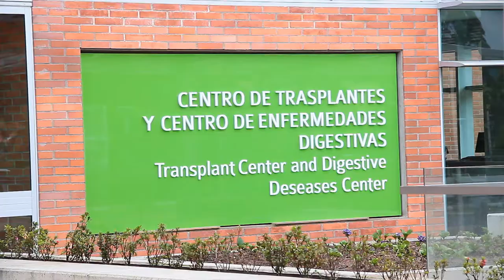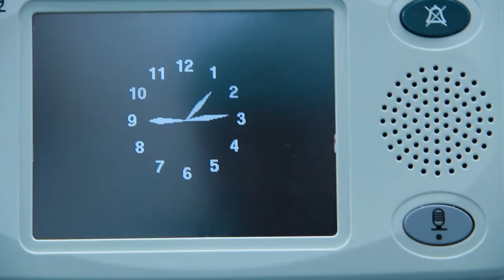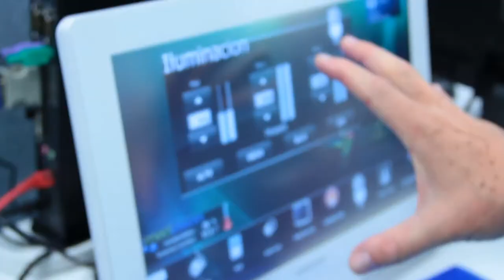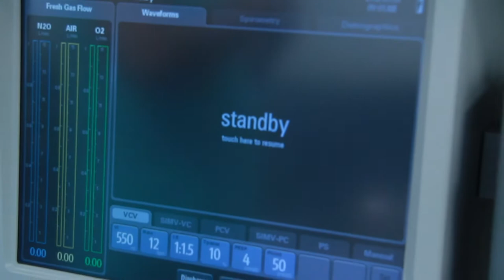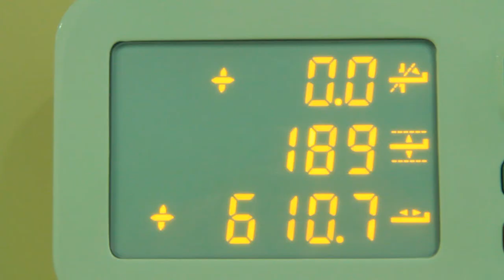Centros Especializados de San Vicente Fundación en Rionegro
En el municipio de Rionegro se encuentra una nueva sede del hospital San Vicente de Paul y hasta allá nos desplazamos para conocer sus instalaciones, hablar con un médico quien nos contó qué ofrecen en el campo de la cirugía y cómo están supliendo las necesidades que tienen en el oriente antioqueño.